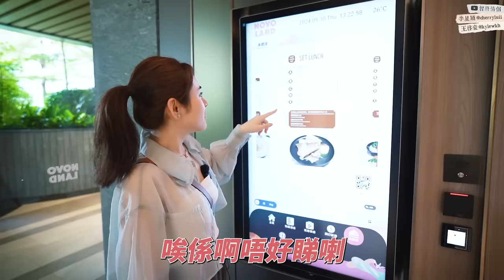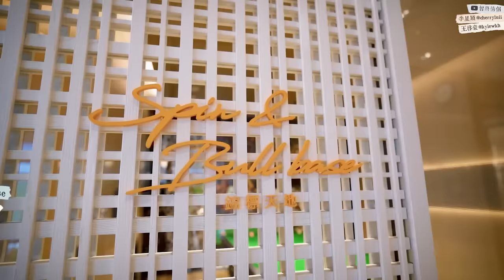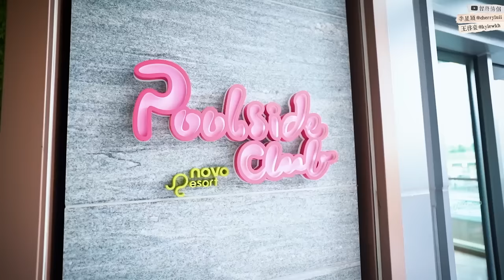✧ 智將睇樓團 ✧ 會所設施齊全 開放空間成避老婆聖地？🚹 想要露台竟然因為...😳傳聞必吃米線味道如何🍜屯門NOVOLAND 429呎2房單位開箱 Room Tour 【 智將情侶｜睇樓團 】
每次搭車經過都會想裝下人哋屋企
好奇下人哋屋企係點嘅樣
今次終於可以名正言順睇喇！
最近因為鐘意打波同埋天氣熱想游水
見到個會所咩都有極羨慕
唔使成日去到咁遠先有得玩...
順便畀大家睇下入面咩環境
一齊幻想下住咗入去嘅生活係點XD
不過2期已經收緊樓嚕
有興趣嘅話可以留意嚟緊第3期嘅公佈喇～

this video is collab with NOVOLAND